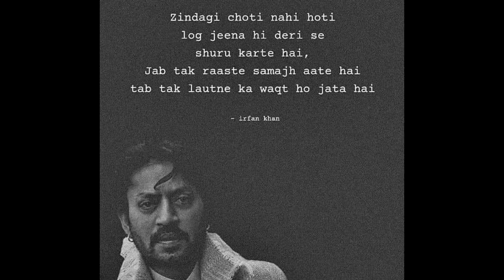Mrs. Serial Killer Netflix Movie Review | Ending EXPLAINED in HINDI | Mrs. Serial Killer Full Movie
In this video, I will be sharing my thoughts about Mrs Serial Killer Netflix Movie. Find all your answers in this video.

Mrs. Serial Killer Official Trailer | Jacqueline Fernandez, Manoj Bajpayee | May 1 | Netflix India

Starring Jacqueline Fernandez, Manoj Bajpayee and Mohit Raina, Mrs. Serial Killer is a story of a doctor who gets framed for a series of murders and his wife sets out committing a crime exactly like the serial killer to prove her husband’s innocence.
Find out how far would she go for love in the crime-thriller, Mrs. Serial Killer, streaming on 1st May, only on Netflix.

⇢ Hoichoi Bengali Shows 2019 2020 - Montu Pilot, Dupur Thakurpo Season 3, Charitraheen 2, Stoneman Murders, Mismatch 2, Hello Season 3, Dhanbad Blues

⇢ Little Things Season 2 Episode 1, 2, 3, 4, 5, 6 7, 8 Netflix -

⇢ TVF Yeh Meri Family Season 1 FULL Episodes 1, 2, 3, 4, 5, 6, 7, 8 REVIEW - The Viral Fever - NETFLIX